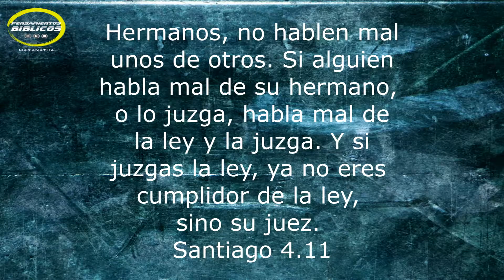PBI La Murmuración 1 QUÉ ES Y COMO TRABAJA LA MURMURACIÓN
Categoría: Comunión
Serie: Murmuración
Estudio 1: QUÉ ES Y COMO TRABAJA LA MURMURACIÓN

La murmuración es mucho más que hablar a espaldas de alguien. El texto bíblico demuestra que, la murmuración es uno de los actos más ruines que se pueden cometer. Sorpréndete con lo que es y porqué Dios la repudia tanto.